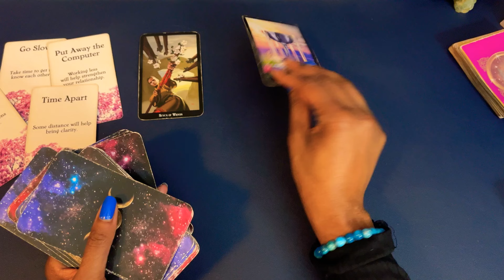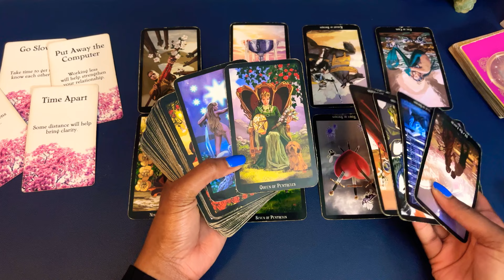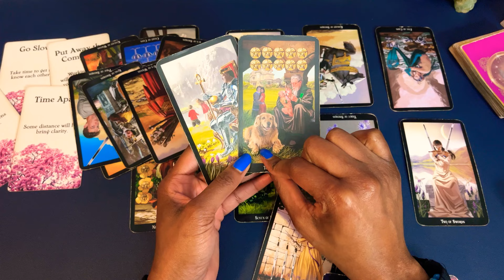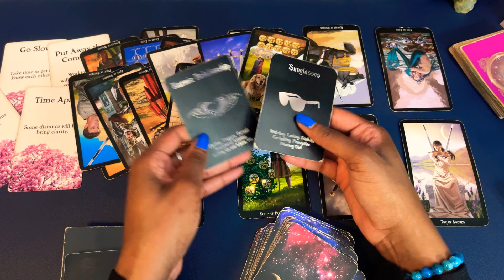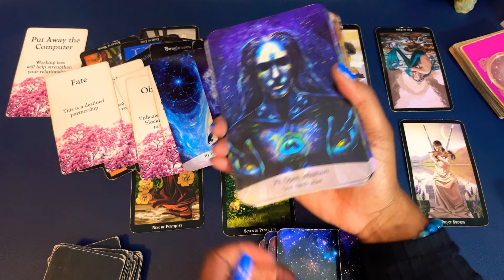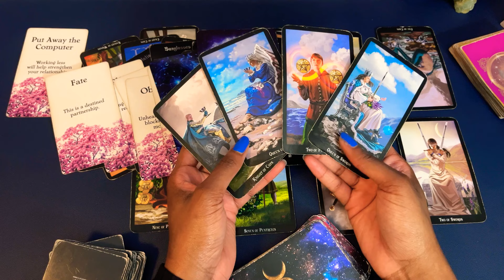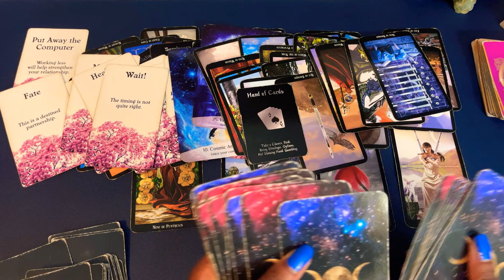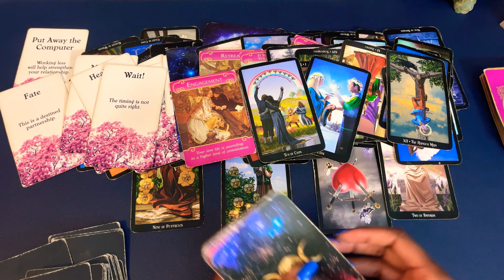LEO🔥TIRED OF THE UPS & DOWNS…PLAYING THEIR CARDS WITH YOU🃏THEY CANT GIVE YOU WHAT YOU WANT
If you would like a more Personal Reading: Check out the link on my profile page at roguetarot.com.  WAIT TIME: 24 Hours

              💙💙  ROGUE WISDOM 🦋🦋